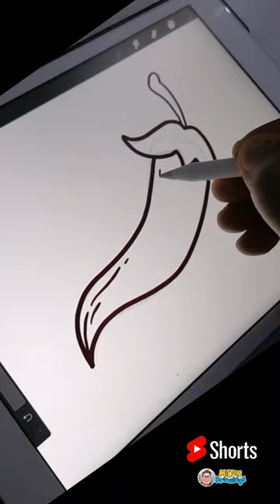Chili Drawing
Hello guys, this is Milton!

cartoon chili
chili cartoon
kawaii
chili